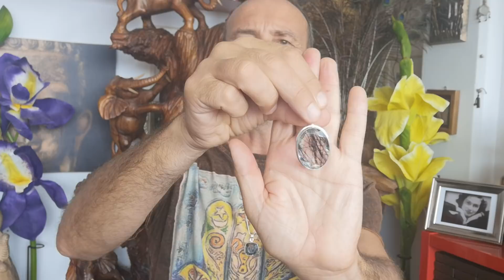How to untangle life's issues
To view Mark Bajerski's MOLDAVITE Collection, simply follow this

If you like the music in this video simply follow this link to hear the full version

The Heart That Gives Is Always Full – This is one of Mark Bajerski’s principal philosophies in life and one that he truly practices in his everyday living. Mark’s aim is to always empower, uplift and help people to strengthen their spirits, transforming their low energy levels into a high healing vibration.

**Follow Mark on his Facebook Page where he shares daily messages for your heart to inspire you everyday**